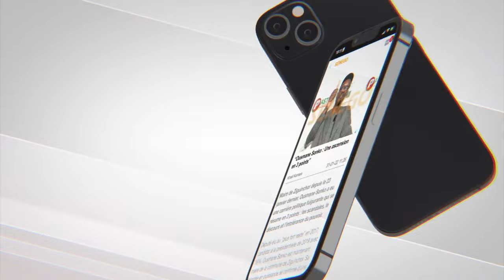Ce qui a déstabilisé Wade, la démocratie sous Macky : Pr Moustapha Samb livre le Sénégal politique